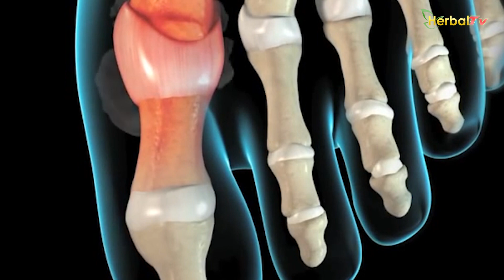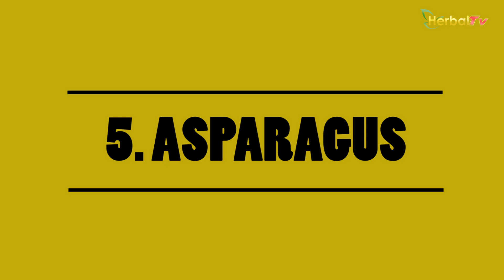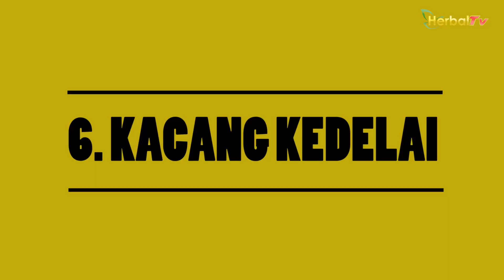7 Makanan Yang Dapat Memicu Tingginya Kadar ASAM URAT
Faktor utama penyebab penyakit asam urat adalah peningkatan kadar asam urat di dalam tubuh, atau bahasa medisnya adalah hiperuresemia. Meskipun faktor risiko terjadinya asam urat bisa disebabkan berbagai hal, tetapi asupan makanan yang tinggi purin, yaitu bahan pembentuk asam urat, merupakan faktor utama penyebab penyakit ini.

Saat Anda mengonsumsi makanan yang memiliki kadar purin tinggi, tubuh akan menghasilkan asam urat agar kandungan purin tersebut dapat dibuang keluar dari tubuh. Purin di dalam tubuh akan dibuang dalam bentuk asam urat melalui urine.

Jika jumlahnya berlebihan, maka tubuh akan kesulitan untuk mengeluarkannya dari dalam tubuh. Dan jika kadar purin semakin menumpuk, maka akan terbentuk kristal natrium urat di persendian.

Untuk menghindari menumpuknya kadar purin di dalam tubuh, batasi asupan makanan yang mengandung purin sebanyak 115–170 gram dalam seminggu.

Berikut ini adalah beberapa makanan yang dapat memicu peningkatan asam urat di dalam tubuh: